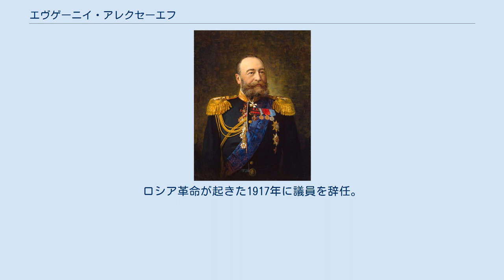エヴゲーニイ・アレクセーエフ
エヴゲーニイ・イヴァーノヴィチ・アレクセーエフ（ロシア語: Евге́ний Ива́нович Алексе́ев, 1843年5月13日 - 1917年5月27日）は、ロシア帝国の海軍軍人、政治家。
太平洋艦隊司令長官、極東総督として日露戦争の原因を作った人物の一人として知られる。
 父親も海軍軍人。
1863年、海軍士官学校を卒業。
士官任官後遠洋航海に従事し、世界周航を経験。
1878年、巡洋艦「アフリカ」艦長。
1883年、フランス駐在武官。
1886年、一等巡洋艦「アドミラル・コルニーロフ」艦長となり、3度目の世界周航。
1892年、准将に昇進し、海軍軍令部副総長。
1895年、太平洋艦隊で艦隊司令に補される。
1897年、少将に昇進し黒海艦隊副司令長官。
 1899年、ロシア帝国が清国から租借した関東州の駐留軍司令官および太平洋艦隊司令長官に就任。
同年から翌年にかけての義和団の乱鎮圧に従軍し、満州を占領した。
その戦功により中将に昇進。
 1902年から1903年にかけて極東政策をめぐってロシア政府内の意見が対日融和論と対日強硬論の二つの意見に分かれると、対日強硬派に属し内相ヴャチェスラフ・プレーヴェやアレクサンドル・ベゾブラーゾフらと「中国だけではなく朝鮮も支配できる」と主張した。
ニコライ2世は強硬論の影響を受けて「朝鮮は多少の危険を冒しても手に入れる価値がある」と考えるようになった。
その結果1903年に大将に昇進、極東総督に任じられる。
この役職は政治・軍事問わず極東に関するあらゆる問題を管轄する役職であり、関東州の行政や軍事のほか、中国・朝鮮・日本など近隣諸国に対するロシア帝国の外交までも任せられた。
ロシアの資本家の要請に応じて朝鮮半島権益に興味を示し、同じく朝鮮半島支配を狙う日本に対する露骨な敵視政策を採った。
 1904年2月に日本軍による攻撃で日露戦争が始まると、全極東の陸海軍の指揮権を与えられた。
4月にステパン・マカロフが戦死すると、太平洋艦隊を直接指揮した。
しかし陸軍のトップであるアレクセイ・クロパトキンと折り合いが悪く（アレクセーエフが攻勢志向なのに対して、クロパトキンは後退・再編成志向だった）、更に敗戦が相次いだために政府内は責任を問う意見が占め、10月の沙河会戦でロシア軍が敗れると完全に陸軍の指揮権を剥奪され、代わってクロパトキンが陸軍総司令官となった。
 1905年、国家評議会議員となる。
ロシア革命が起きた1917年に議員を辞任。
直後にヤルタで死去した。